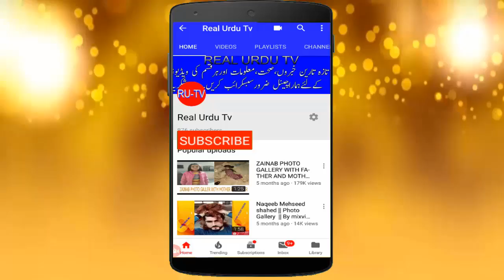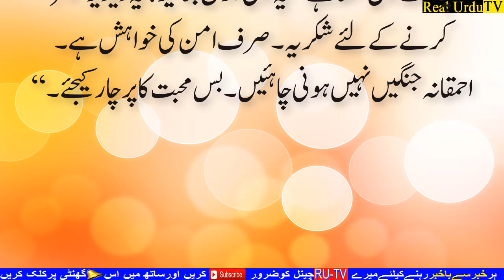پاک بھارت میچ کے دوران اس پاکستانی نے سٹیڈیم میں ایسی حرکت کردی کہ طوفان برپاہوگیا،